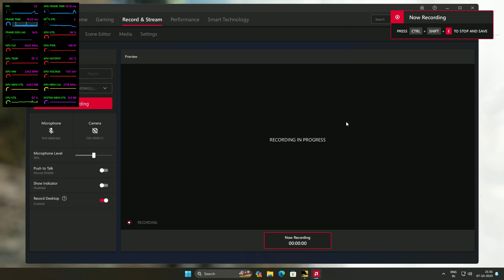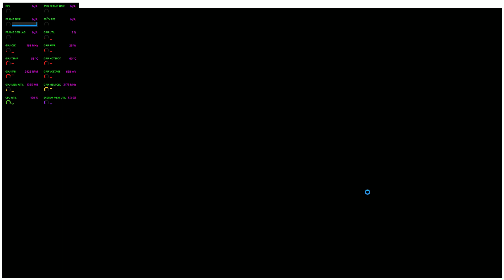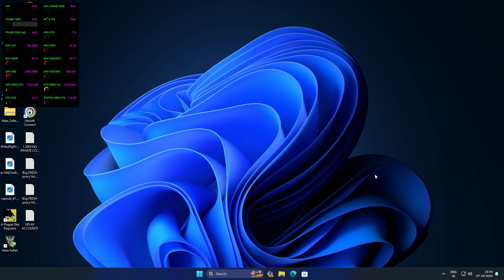RX 6650 XT 8GB + A PLAGUE TALE REQUIEM + AMD FLUIDS FRAMES ON + FSR 3 + 1080P ULTRA MAX + I 5 8600K